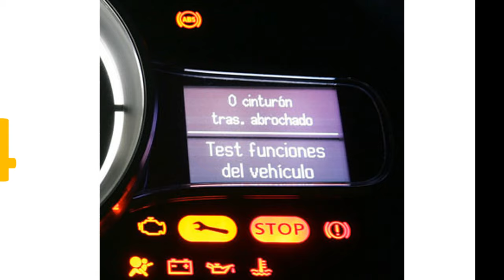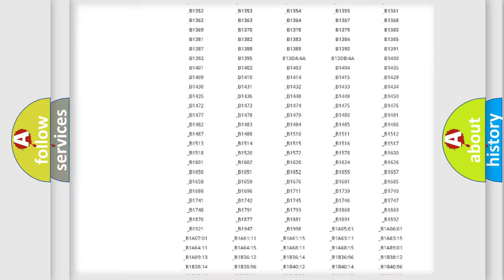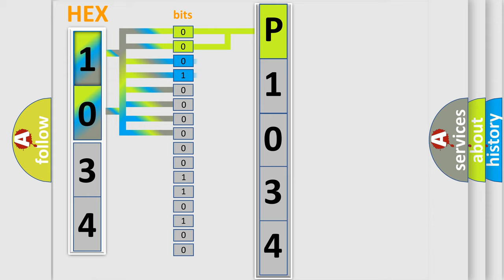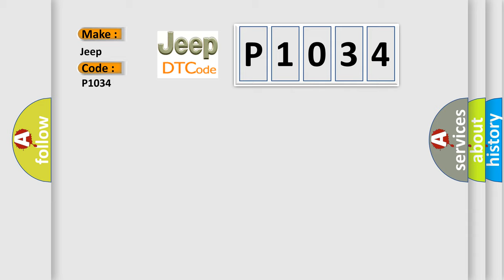DTC Jeep P1034 Short Explanation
Contents:
0:21 Basic DTC analysis according to OBD2 protocol standard.
1:48 Insight into programming
2:58 A diagnostically understandable description of the Diagnostic Trouble Code
3:05 Basic error definition

Make:
Jeep
Code:
P1034
Definition:
Non-volatile memory (EEPROM)
Description:
When the non-volatile memory (EEPROM) are abnormal
Cause: